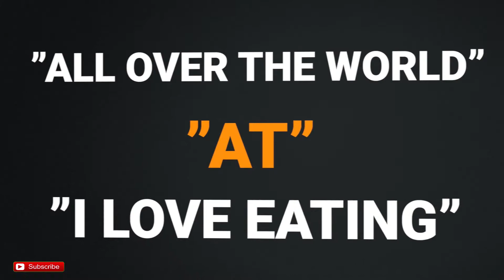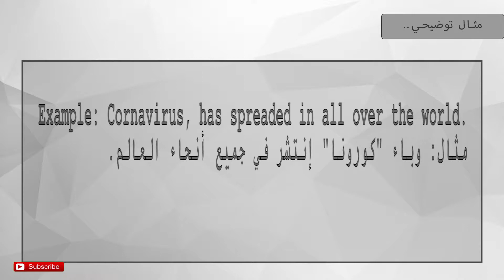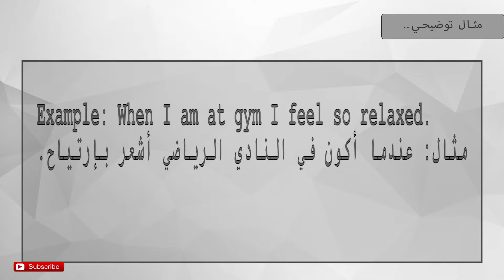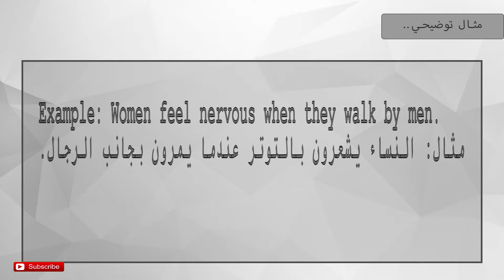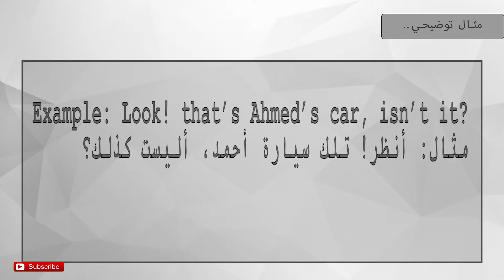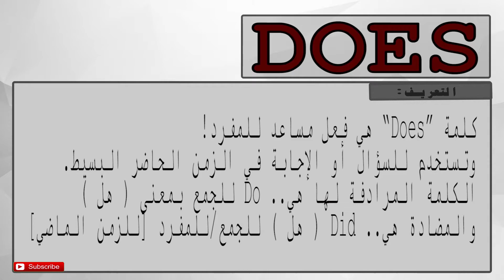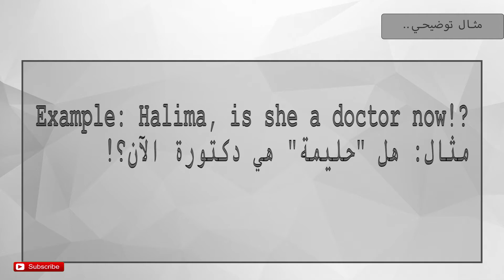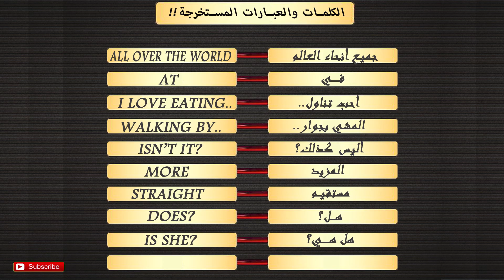تعلم الانجليزية للمبتدئين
تعلم اللغة الإنجليزية, مع ( Fun English )
قناة ( فن إنجلش ) تقدم لكم أقوى محتوى لتعليم اللغة الإنجليزية في الشرق الأوسط!!
لتعلم اللغة مع أهل اللغة. بمنهجية مغايرة, مفعمة بالمرح والتشويق..!!
من خلال مشاهد قصيرة مقتصة من مسلسلات, برامج تلفيزيونية, والأفلام الأمريكية...
ثم يتم شرح الكلمات، الجمل المفتاحية، والقواعد النحوية الأكثر أهمية!
بحيث يتمكن المتلقي من فهم المحتوى بصورة كاملة!!
ويكتسب كلمات, عبارات, يطورالقواعد النحوية, ومهارة الإستماع, ونطق الكلمات!!
شاهد الفيديو إلى النهاية وأستمتع، لن تشعر بالملل أثناء التعلم أبدا.
أسعدنا بإشتراكك فالقناة وفعل زر الجرس للمزيد من الدروس!!